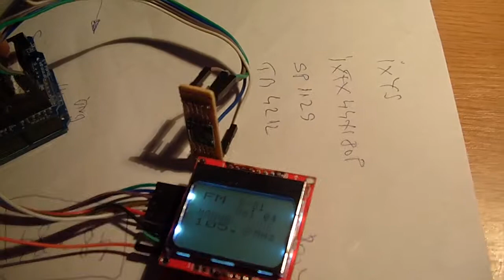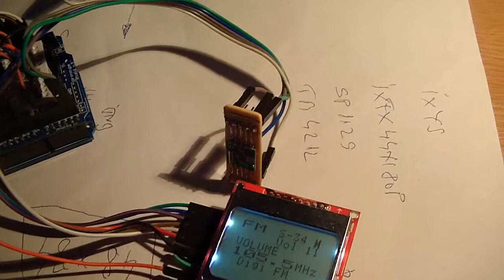RDA5807 FM radio with RDS info on Nokia 5110 display using Arduino (2)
I made o small change to display frequence bellow 100MHz as 89.5MHz, not 089.5Mhz...